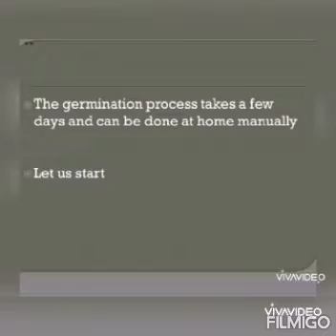Sprouting//Activities done by students at home //Ch-1//class6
Sprouting activity